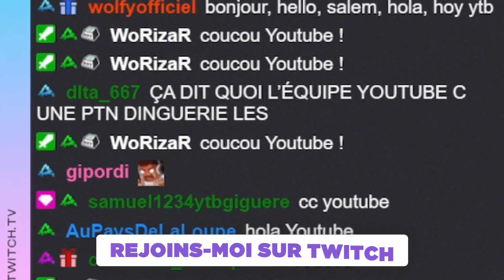Un 4x4 dans Rocket League ?! (Nouveau DLC FORD)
Aujourd'hui on test le nouveau DLC Ford Bronco sur RL ! 🙂

👑 - ACTUELLEMENT EN SUBATHON (En live H24) !

Merci, en espérant que ça vous a plu !
► Code Créateur : 𝗔𝗭𝗨𝗠𝗔
Merci pour les 124.000 abonné(e)s ! ❤️
PEACE ! 🙂